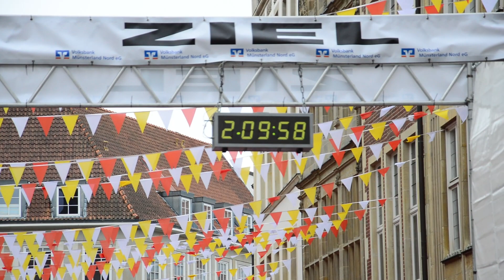20. Volksbank-Münster-Marathon 2022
Münster: Eindrücke von Start und Ziel - Äthiopier Workneh Fikire Serbessa gewinnt Münster-Marathon